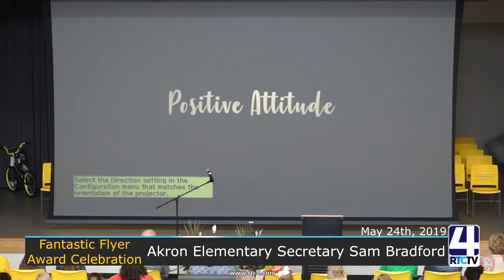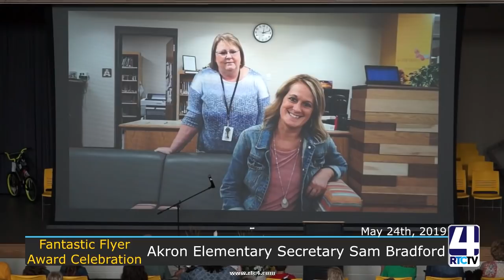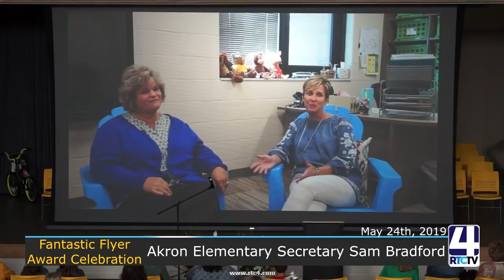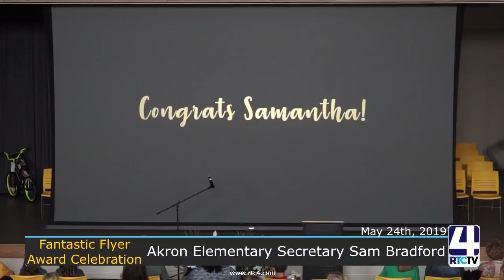Fantastic Flyer Award: Akron Elementary Secretary Sam Bradford Celebration - 5-24-19